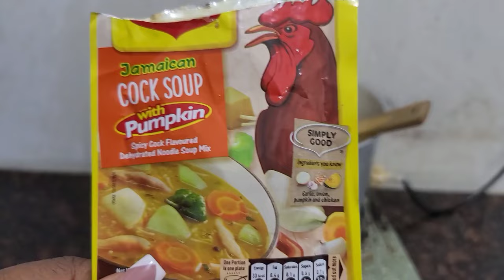UNFORTUNATE LIFE UPDATE |GRIEVING A MAJOR LOSS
A glimpse into my life as a Jamaician mom  of two beautiful boys . 1 with stage 4 cancer (Raje 12) and 1 with autism (Ace 4), My Husband Ralston.  My reality looks different from yours, but I am showing up. In my depression,  in my darkest hour, this is who I am uncut,  unfiltered, and clawing my way from rock bottom.
 ACCEPTING WHERE I AM , TRIVING TO BE WHO I AM MEANT TO BE.